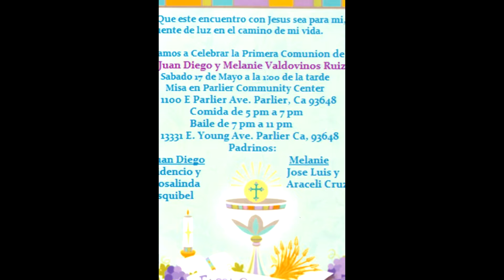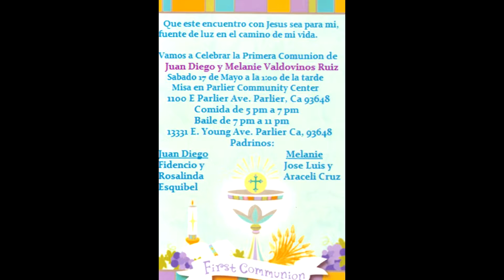First Communion 2014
Filmed and edited by Dinuba HD